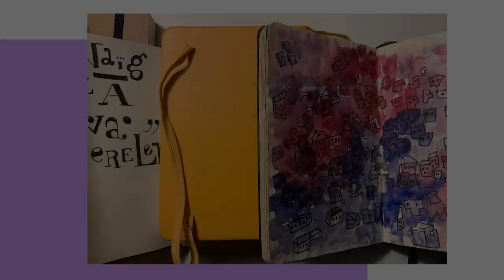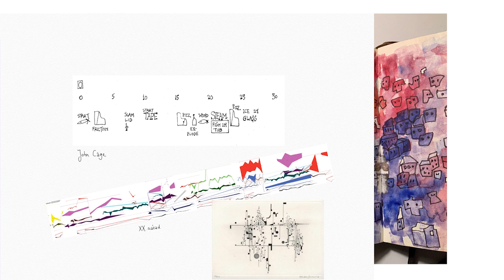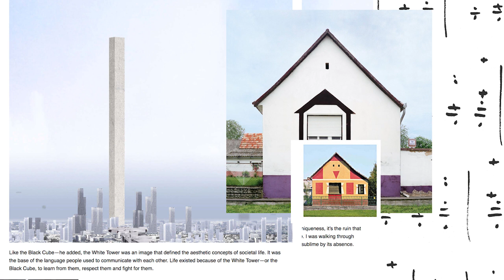MI VAN BENNED? Aki válaszol: Barta Gyöngyi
Videó rovatunk aktuális megszólalója a csellista, civilben tervező Barta Gyöngyi.
Még több: afuzet.hu
Vágás: Ifi Levi